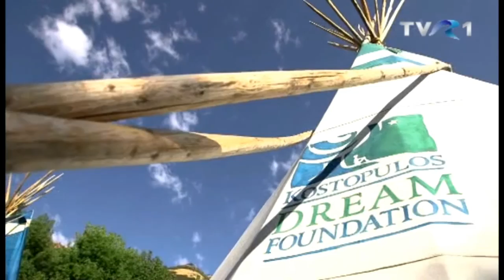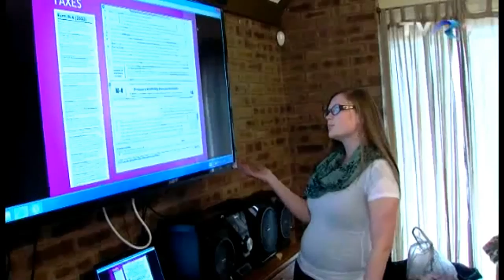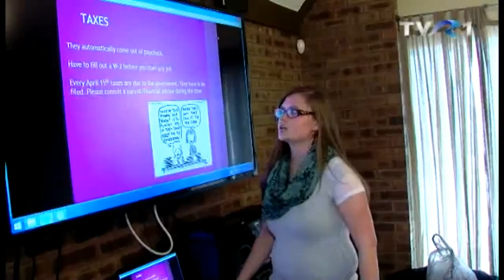Camp K Featured on Romanian National Television Worldwide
Camp K was honored to welcome Claudiu Lucaci to Utah.  Claudiu is the Director of News and Current Affairs from TVRi and TVR1, Romania’s International Television.  After Claudiu interviewed our President and CEO, Mircea Divricean, and our COO, Michael Divricean, while they were in New York City, he decided to make a short, half-day visit to Camp K and Salt Lake City.  He toured Camp K, and saw first-hand the amazing facilities that we have.  He also interviewed one of our greatest supporters, Speaker of the House Greg Hughes, on behalf of all of the great work we do here in Emigration Canyon.  This video has been aired around the world.  This was his first trip to Salt Lake, and he was very impressed.  We look forward to welcoming him back for a second trip!